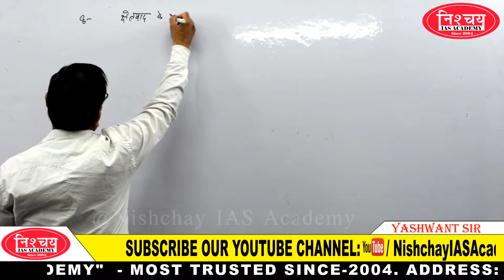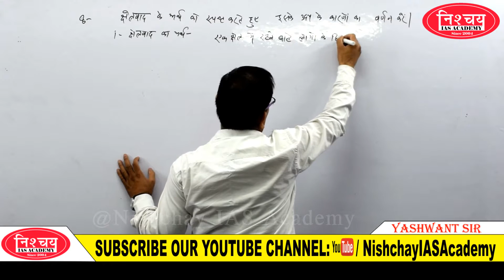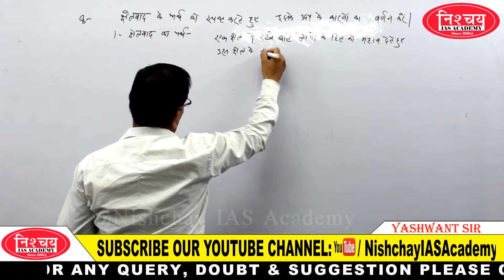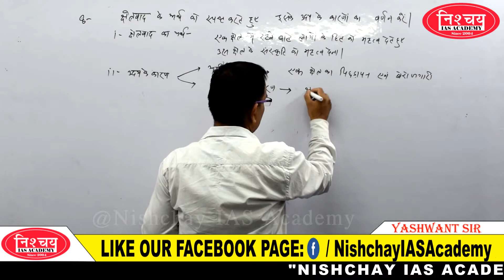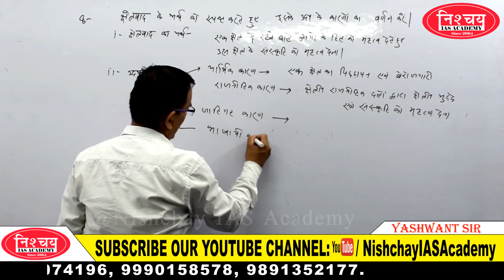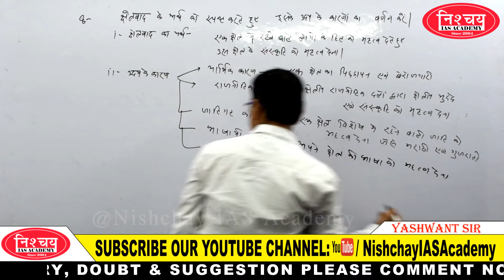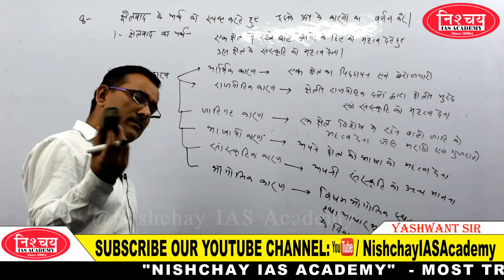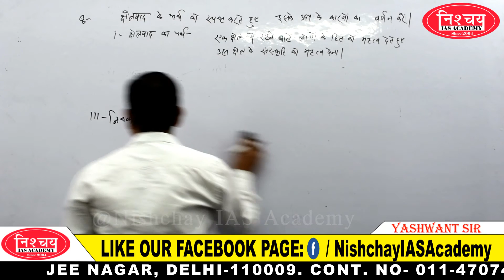Indian Society | UPPCS Mains के महत्वपूर्ण प्रश्न | Answer Writing | General Studies [Hindi] Part-16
Indian Society | UPPCS Mains के महत्वपूर्ण प्रश्न | Answer Writing and Framing | General Studies | भारतीय समाज [Hindi] By Yashwant Sir | Nishchay IAS | Part-16

Ethics क्या है?
Ethics, Integrity and Aptitude for GS Paper 4
Strategy for ethics
how to prepare ethics for civil service
How to get top score in Ethics
नैतिकता, नैतिकता का परिचय
Morality and Ethics

Nishchay IAS Academy
Most trusted since 2004

Address: 102, 103 1st Floor, Jaina House, (Near Police Chowki), Dr. Mukherjee Nagar, Delhi-110009